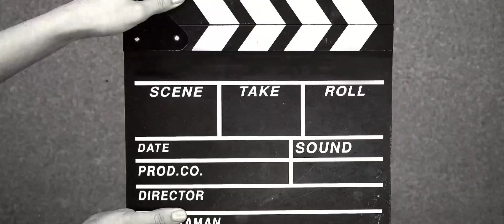Wacky Worms: Diamond Heroes (Global) เปิดให้บริการในสโตร์ไทยทั้ง 2 ระบบเเล้ว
หนอนเฮฮาต่อสู้เพื่อเพชร เติบโต ปลดล็อกมหาอำนาจ ครอบงำ

ยินดีต้อนรับสู่โลกของ Wacky Worms: Diamond Heroes สุดยอดประสบการณ์การเล่นเกมแบบผู้เล่นหลายคนบนอุปกรณ์มือถือของคุณ! มีส่วนร่วมในการต่อสู้ของหนอนที่น่าตื่นเต้น ปะทะกับผู้เล่นจากทั่วโลก และต่อสู้เพื่อชัยชนะในเกมงูสบาย ๆ ที่อัดแน่นไปด้วยแอคชั่นเกมนี้ ด้วยการมุ่งเน้นไปที่โหมดผู้เล่นหลายคนที่น่าตื่นเต้นและรูปแบบการเล่นที่น่าหลงใหล เตรียมพร้อมสำหรับการผจญภัยที่ไม่เหมือนใคร!